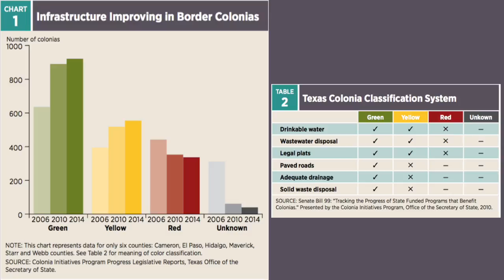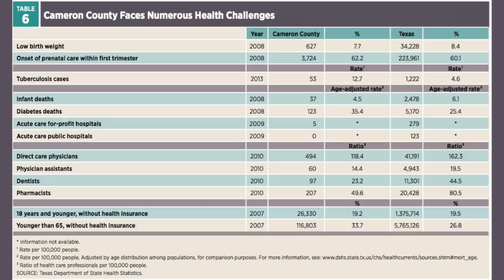SOLVEY Video—Poverty in Las Colonias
This is a submission video for SOLVEY to get funding for my project.